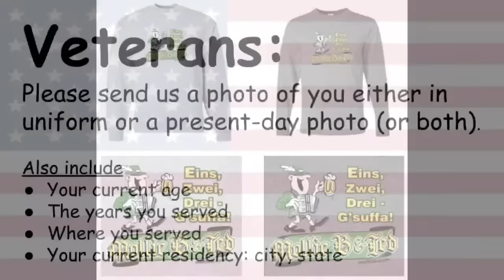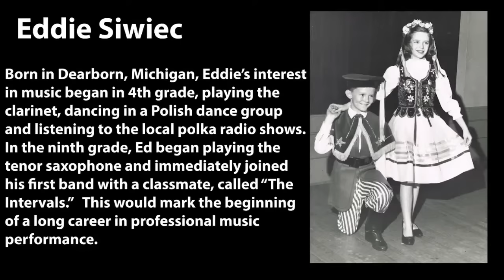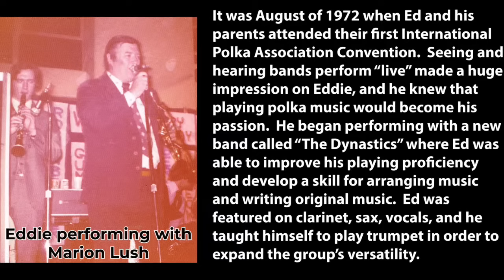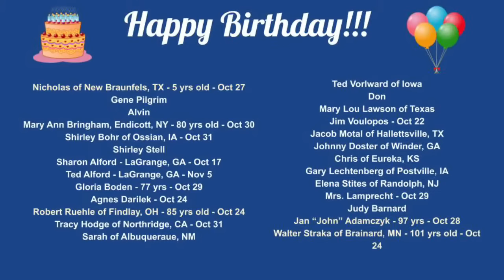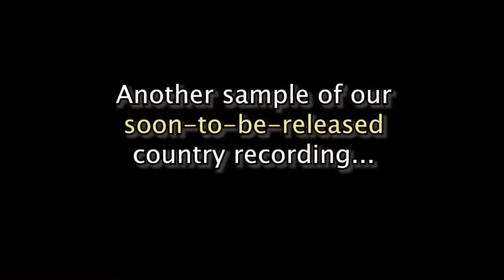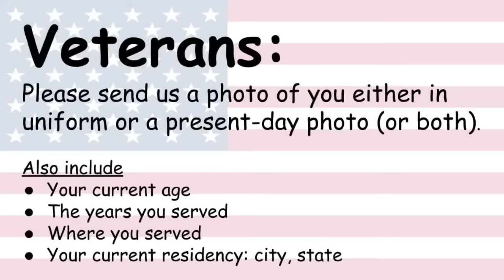Mollie B & Ted Lange with Ed Siwiec! 10/27/2020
Mollie B and Ted Lange from the band "Squeezebox" live from their home studio on 10/27/2020 with special guest, Eddie Siwiec

Pre-Order Mollie's NEW Country recording with Could I Have This Dance and Rose Garden

Veterans:
Please send us a photo of you either in uniform or a present-day photo (or both).  Also include… your current age, the years you served, where you served, any awards you would like us to be aware of, and your current residency: city, state.

To order the CD with the song Always & The Beat Goes

To order the Christmas DVD/CD pack with Mollie B, Ted, and Eddie

To order the Christmas DVD/CD set with Just a Closer Walk with Thee

To order the CD with the song Marek’s & Always Be My Friend

Tune into a SPECIAL EDITION OF THE LIVE SHOW this Saturday at 5:30pm PT, 6:30pm MT, 7:30pm CT, 8:30pm ET, and 12:30am GMT

Mollie B is the host of the "Mollie B Polka Party" on RFD-TV (airing 2 hours every week) and a member of the International Polka Association Hall Of Fame. Ted Lange is a two-time GRAMMY-Nominee and is also a member of the International Polka Association Hall of Fame. Together, they host the Mollie B Polka Party Radio Show on both on Rural Radio, Channel 147, (Sundays, 11:00am to 1:00pm EST) and kneiradio.com (Sundays, 8:00-10:00pm EST).

Mollie B & Ted lead the award-winning band SqueezeBox. The band has become one of the most popular and well-known bands specializing in live folk dance music and entertaining stage shows. Currently based in NW Ohio, their performances span multiple genres with a repertoire of over 800 songs, and solid vocals in English, Polish, German and Czech. Squeezebox is known for their ability to play "something for everyone", and easily adapts to any venue, ranging from town festivals, polka festivals, ethnic festivals including Polish, Czech, and German festivals and Oktoberfests, to weddings, anniversary parties, church festivals, state and county fairs and music festivals. Recently, they appeared in the Warner Brothers film "The Mule," starring Clint Eastwood. They currently perform over 120 engagements a year in over 18 states a year, including an annual Caribbean Cruise.

For more details or to inquire about booking them, please